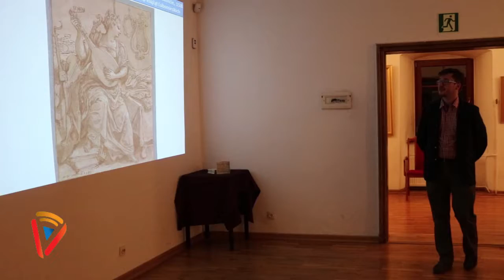Muzyczny eksponat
Co nowego na ścianach i korytarzach jaworskiego muzeum? O nowej wystawie, której wernisaż odbył się w piątek mówi dyrektor Arkadiusz Muła.